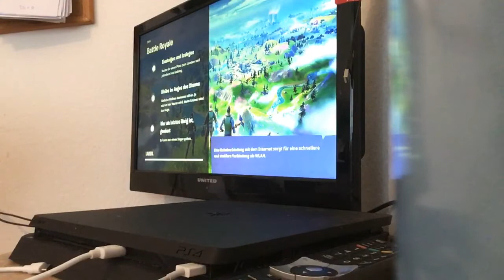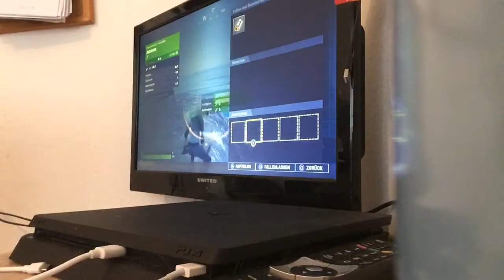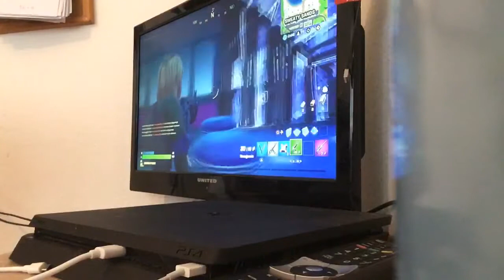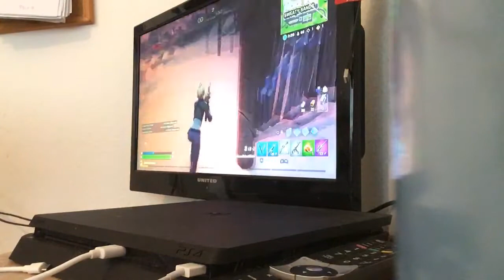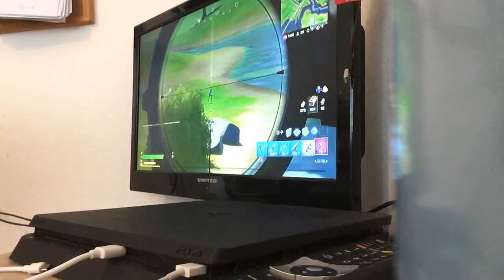Was sind das für reifen Spuren???